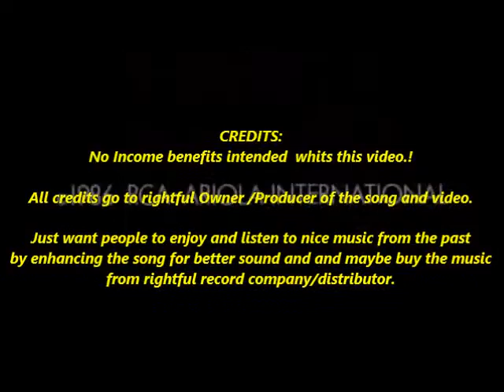Martha & The Muffins _ Song In My Head 1985/86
In 1985, Johnson and Gane started work on their next album in Montreal before heading to Bath, England to work with producer David Lord, resulting in the album The World is a Ball (1986). Although the lead single, "Song in My Head"  garnered them some airplay (and was another top 40 hit in Canada), the album sold poorly, and Gane and Johnson subsequently moved to England for a time.Martha and the Muffins are a Canadian new wave band, active from 1977 to the present. Although they only had one major international hit single, "Echo Beach", under their original band name, they had a number of hits in their native Canada, and the core members of the band also charted in Canada and internationally as M + M.
The group's initial line-up came together in Toronto in 1977, when David Millar asked his fellow Ontario College of Art student Mark Gane to help him start a band. Millar recruited Martha Johnson to play keyboards; Johnson brought in a friend from high school, Carl Finkle, to play bass; and Gane's brother Tim signed on as the drummer. With Millar and Mark Gane as guitarists, and Johnson as lead vocalist, this is the line up that debuted at an Ontario College of Art Hallowe'en party in October 1977.
They chose the name "Martha and the Muffins" to distance themselves from the aggressive names adopted by many punk bands of the era. According to Mark Gane: "We decided to use it as a temporary name until we could all agree on something better." The name ended up sticking for the next seven years.
Saxophone player Andy Haas began performing with the band in early 1978  initially, as a guest artist). Founding-member Millar left the band shortly thereafter, preferring to work as the band's sound engineer for live shows. He was replaced by Martha Ladly, who had attended high school with the Ganes. She became the group's second keyboardist/vocalist named Martha, although Martha Johnson remained the group's primary lead singer.
In 1978, they released their first independent single, "Insect Love". This and a demo tape recorded in June 1978 quickly garnered them a recording deal with the Dindisc offshoot of Virgin Records.
After the tour for This Is the Ice Age, Haas left the band over creative differences in a very public spat carried out in the "letters to the editor" column of Toronto's NOW. The band, now a quartet (Martha Johnson, Mark Gane, Jocelyne Lanois, and Nick Kent), signed to Canadian indie label Current Records, distributed by RCA.
1983's Danseparc was produced by Daniel Lanois, Gane, and Johnson. Gane, eager to drop the name "Martha and the Muffins", proposed that the group be now called "M + M". In a compromise, both names were used for a time, and the Danseparc album cover had both "M + M" and "Martha and the Muffins" printed on it.
The album's title track was another top 40 single in Canada and, for the Danseparc tour, the group was augmented by auxiliary players including guitarist Michael Brook. At the end of the tour, Gane and Johnson now a couple announced that, although they wanted to continue as a recording act, they also wanted to branch out in new directions by using new collaborators. In essence, Gane and Johnson decided that "M + M" was now Martha + Mark, along with studio musicians and sidemen.
The duo's 1984 album Mystery Walk was again co-produced by Daniel Lanois with Gane and Johnson, and it featured a large sticker crediting the band as "M + M o/k/a Martha and The Muffins". Guest players included drummer Yogi Horton, bassist Tinker Barfield, and the Brecker Brothers on horns.
Mystery Walk album gave M + M/Martha and the Muffins their biggest hit in years with "Black Stations/White Stations". The song was an anti-racist anthem whose first verse took radio stations to task for refusing to play a song about mixed-race romance, a story that Martha Johnson had heard related on the radio while driving in her car.
"Black Stations/White Stations" was a hit in Canada; in the United States, it reached No. 2 on the dance music charts,[1] but was ironically banned by many radio stations.[citation needed] "Cooling the Medium", the second single, was also a significant hit in Canada.
In 1985, Johnson and Gane started work on their next album in Montreal before heading to Bath, England to work with producer David Lord, resulting in the album The World is a Ball 1986. Although the lead single, "Song in My Head", garnered them some airplay and was another top 40 hit in Canada, the album sold poorly, and Gane and Johnson subsequently moved to England for a time.